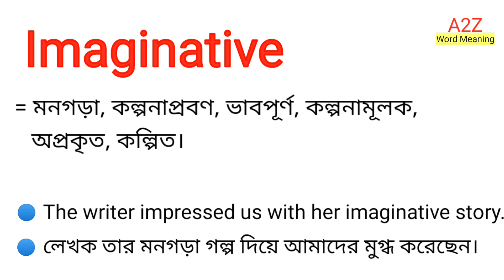Imaginative Meaning in Bengali || Imaginative শব্দের বাংলা অর্থ কি || Bengali Meaning Of Imaginative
এই ভিডিওতে imaginative শব্দের বাংলা অর্থ নিয়ে আলোচনা করা হয়েছে।

imaginative শব্দের বাংলা অর্থ কি?